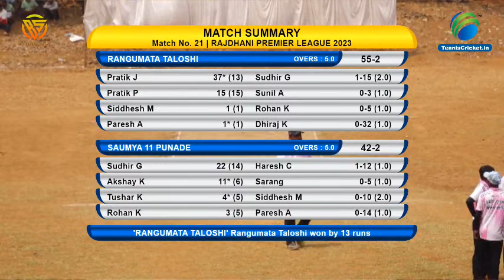SAUMYA 11 PUNADE vs RANGUMATA TALOSHI | RAJADHANI PREMIER LEAGUE | RPL | 2023 | MAHAD